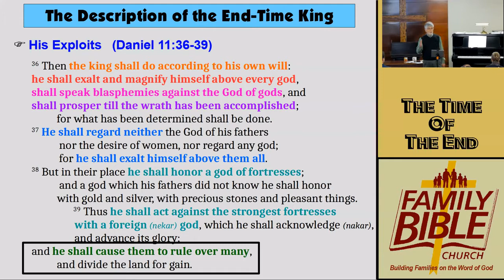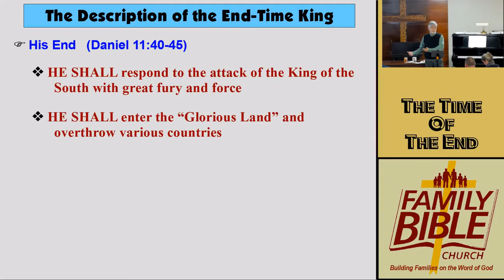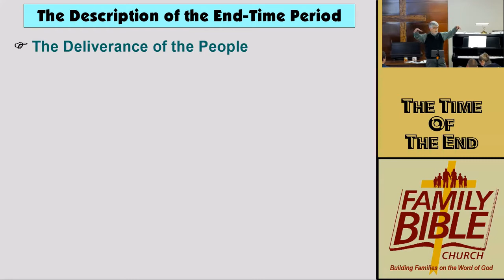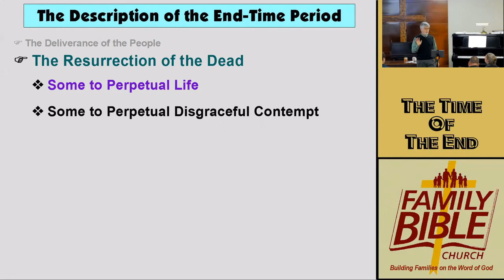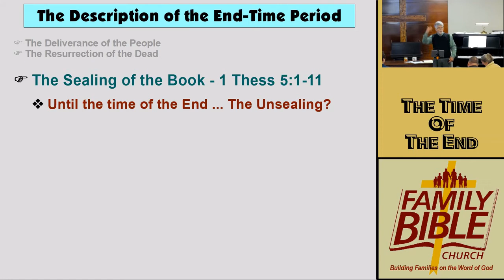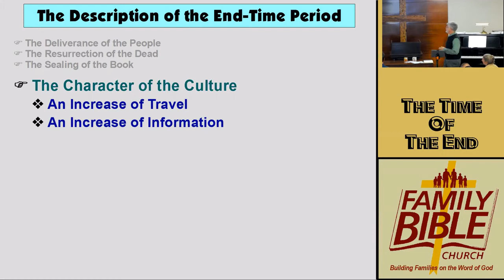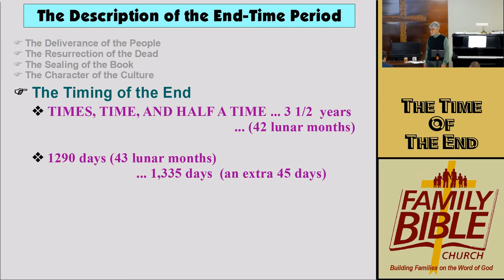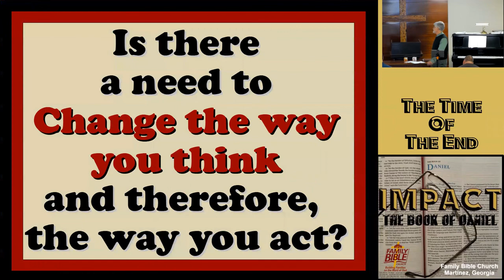15 Daniel 11:36 - 12:13 The Time of the End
* Today, we come to the end of our study of the book of Daniel.  We have seen the Impact of His God, His Life and His Writings.
* The book of Daniel is split into two sections - chapters 1-6 were primarily historical;  chapters 7-12 are primarily prophetical.  Yet, as we have seen the "historical" section was laced with prophecy and the "prophetical" section has been chock-full of history ... especially from our perspective in considering fulfilled prophecy.
* Last week, as we examined the first portion of this final prophecy (contained in chapters 10-12), we saw that the information given expanded upon two of the previous prophecies.  In Chapter 8, we saw the fulfillment of the prophecy during the days of Antiochus IV and the Maccabean Revolt.  In Chapter 9, we saw how Daniel was informed that there would be 490 years (seventy sevens) decreed for his people that would be broken into two primary sections: 483 years between the decree to rebuild the city and the cutting off of the Messiah, and a final seven year period that would occur at the end times.
* Last week's portion of this final prophecy dealt with more detail regarding what would transpire during the 483 years.
* Today, we will consider greater detail of the final week.  Remember Daniel 9:27 "Then he shall confirm a covenant with many for one week; but in the middle of the week he shall bring an end to sacrifice and offering. And on the wing of abominations shall be one who makes desolate, even until the consummation, which is determined, is poured out on the desolate."
* The weight of the detail that God gave regarding The Time of the Greeks - as seen in the Seleucid and Ptolemaic Empires - should cause us to truly take note of what God reveals regarding this final week of Daniel's vision, which is still to come!